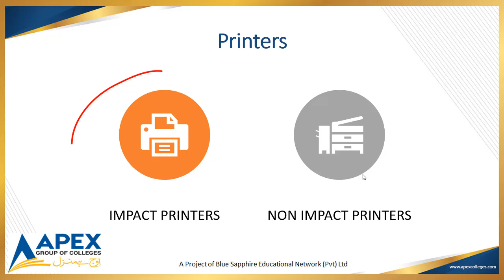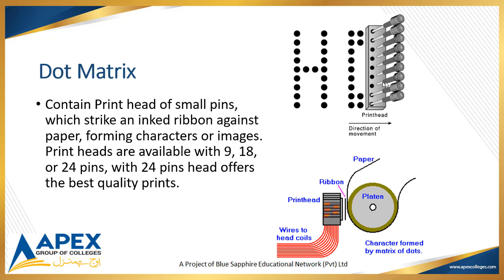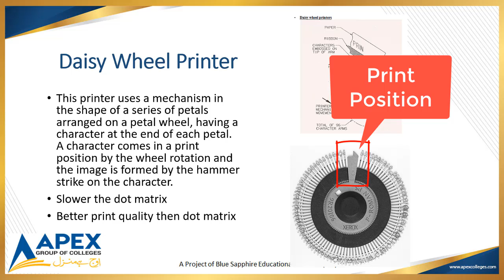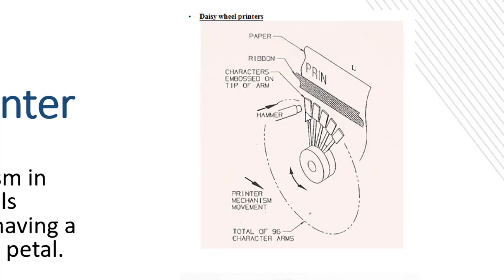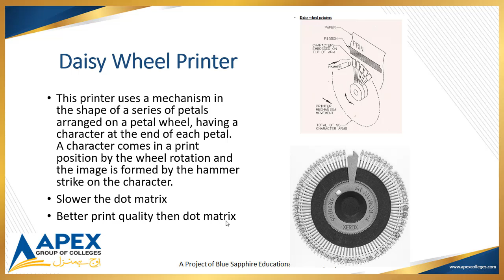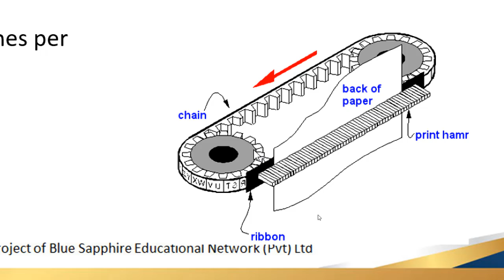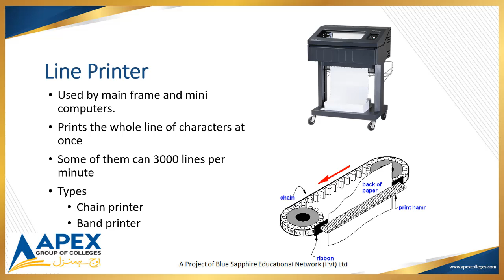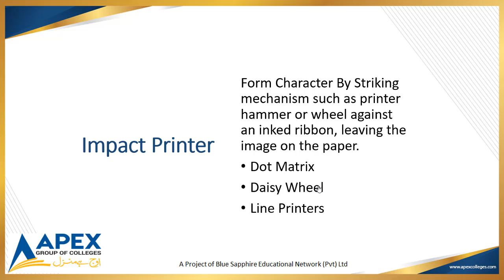Computer Pre-1st Year: Chap 1 Topic Output Devices (Daisy Wheel, Line printer)